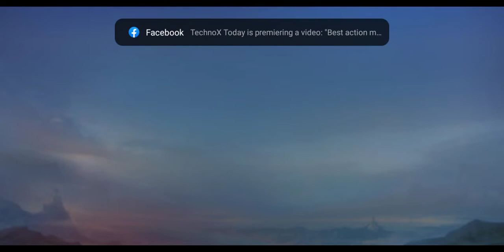PARO PARO G PARO PARO G